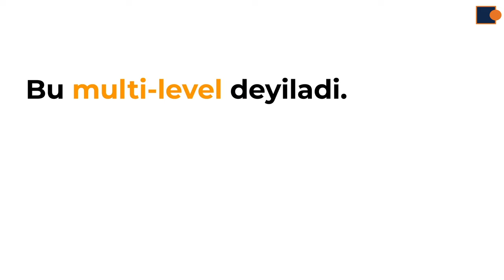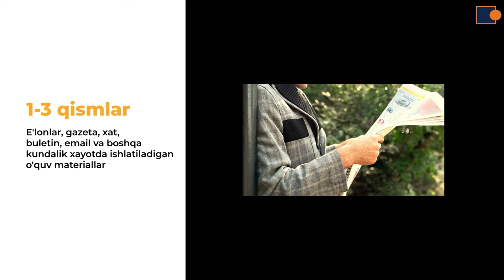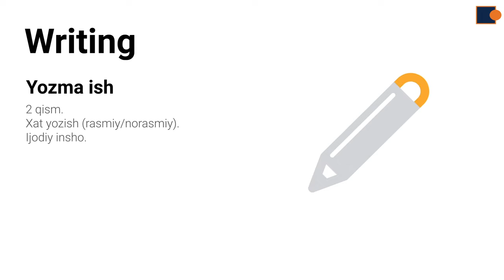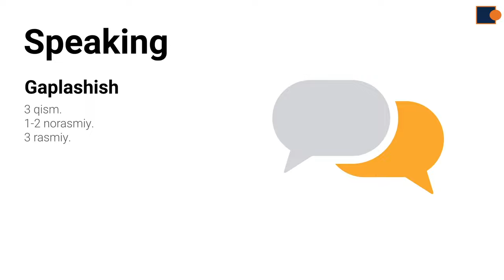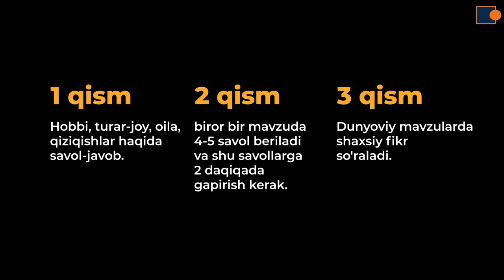CEFR haqida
Ushbu videoda siz O'zbekiston davlat test markazi (DTM) tomonidan o'tkaziladigan chet-tilini bilish multi-level testi haqida batafsil bilib olasiz.